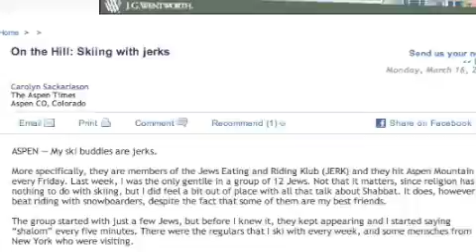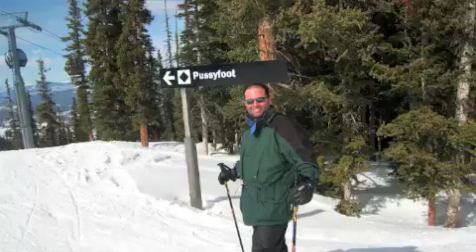Aspen Ski Trip 2009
Ski trip with Andrew, Dave and Brad